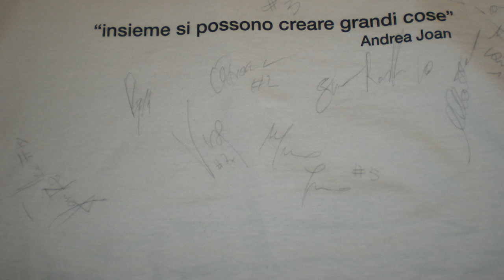Alessio e le firme della storia del Volley Tifernate 24 marzo 2013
Nel video mancano alcuni dei protagonisti di questa fantastica stagione, ma solo perché non sono riuscito a riprenderli mentre firmavano.
GRAZIE A TUTTI:
ROBERTO BRAGA - LUDOVICO CARMINATI - ALESSANDRO FRANCESCHINI - CHRISTIAN FROMM - MARCO GRASSO - DAVIDE LENSI - JACOPO MASSARI - MATTEO PIANO - CLAUDIO NARDI - SIMONE ROSALBA - LUCA SARTORETTI - FEDERICO TOSI - GERT VAN WALLE - MARCO VISENTIN
STAFF TECNICO:
1° Allenatore - ANDREA RADICI
2° Allenatore - MARCO BARTOLINI
Ass. Allenatore - MASSIMO CALOGERI
Preparatore Atletico - FAUSTO FRANCHI
SOCIETA':
Presidente Società ARVENO JOAN
Vicepresidente -- Addetto agli arbitri VINICIO CIANI
Direttore Generale MARIA ANTONIETTABIAGIONI
Dirigente Accompagnatore -- Responsabile logistica ANTONELLO CARDELLINI
Team Manager VALDEMARO GUSTINELLI
Segreteria GIOVANNI MICCHI
Addetto Stampa SIGNORELLI STEFANO
Addetto agli Arbitri GIAMPAOLO INNOCENTI
Staff Medico:
MICHELE PALLERI - ALESSIO BARTOLINI - FILIPPO MARIOTTI - CARLO CASACCI